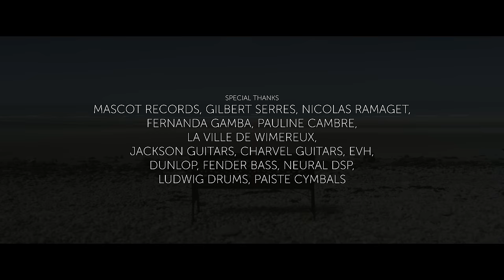Stengah - At the Behest of Origins (Official Music Video)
LYRICS:

Wade through the path of slavery
Enjoy the shackles and meet the tyrant
You’re caught in his web

Every single move of your own At the behest of origins
You can feel it inside your bones All the tension it breeds

You go blank inside mental walls
Even forsaken by your dreams
For this time your wisdom falls
And your anger’s surfacing

Now reverse the roles
Endure the moves of the prowler
Crawling in the flesh
Your state of weakness is indiscutable
The consequence of desire
And this one is eternal

Will you embrace
The covenant of madness and drain
Blood flood in your head
The fall of tyrants is unavoidable
Against the one you fear the most
Strike at the very core

You’re not alive if you try to hide
Who you really are
Don’t fight against the secrets inside
Our lives are manifold

Solve the puzzle and read the "Imaginary speech" poem to find out more about the song and the video!

"A song about loneliness and fellowship through an imaginary conversation. A song about the burden of toxic baggages we carry from the past, and the need to let them go. Getting rid of some elapsed existence and escape the undertow of life."

Written by Eliott Williame
Directed by Vincent Bordes

Produced by Earl Awakes
Executive producer - Richard Gamba
Director of photography - Jean-Yves Ricci
Color grading - Jean-Marie Fourage
Make up artist - Elodie Taquet
Costume Assistant - Chloé Piffault

Cast:
Pascal Duquenne
Aliashka Hilsum

STENGAH:
Vocals - Nicolas Queste
Guitar - Max Delassus
Guitar - Alex Orta
Bass - Benoît Creteur
Drums - Eliott Williame

Music and Lyrics - Eliott Williame
Recorded at Sound Up Studio and Orta Studio
Mix & Mastering - Remy "R3myboy" Deliers

Management
Richard Gamba - Sphere Manage

Booking (FR)
Gérard Drouot Productions
Booking (EU)
Hexagon Booking Agency

Label
Lauren Schuller - Mascot Label Group

Publishing
Nicolas Ramaget - Éditions Hurlantes

Special Thanks:
Mascot Records, Gilbert Serres, Nicolas Ramaget, Fernanda Gamba, Pauline Cambre,
La ville de Wimereux, Jackson Guitars, Charvel Guitars, EVH, Dunlop, Fender Bass, Neural DSP, Ludwig drums, Paiste cymbales.